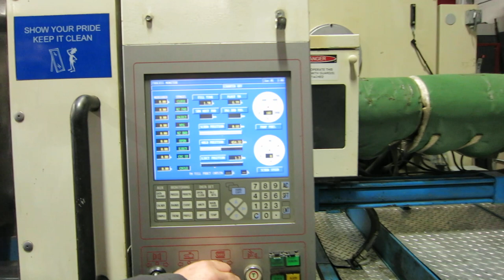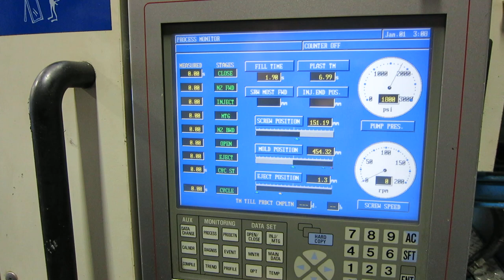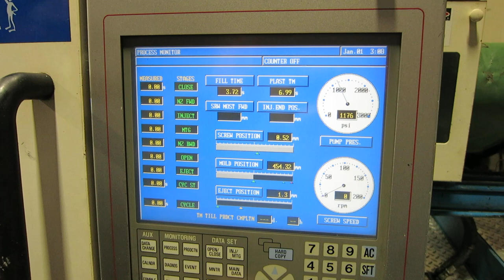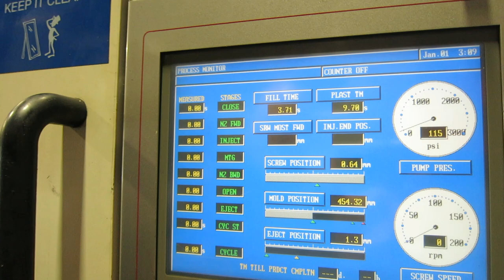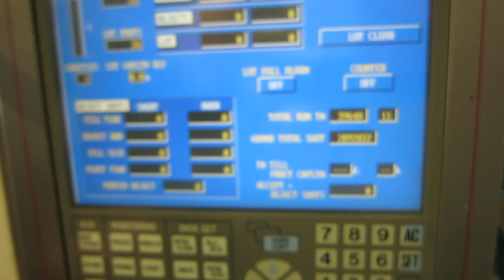2003 Nissei FN7000 for sale at Hunter Plastics Inc.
2003 Nissei FN7000-100A 43oz. for sale at Hunter Plastics Inc.